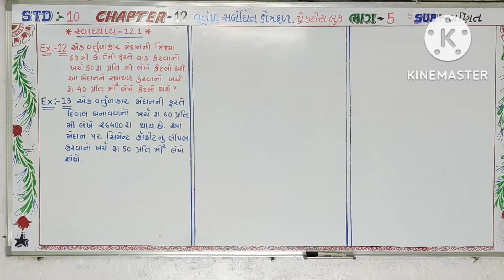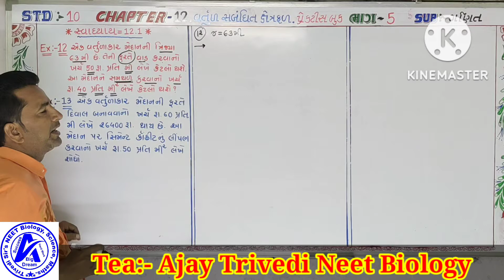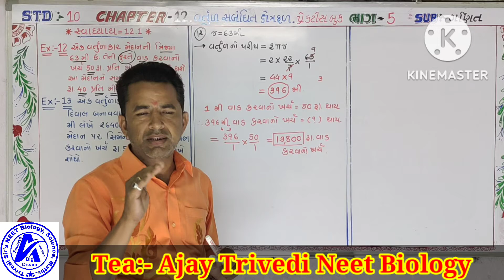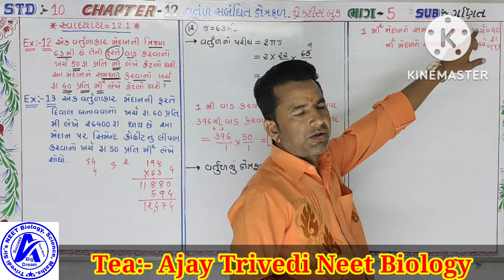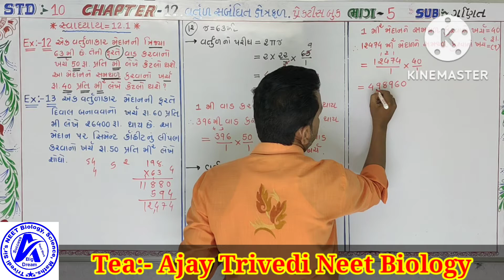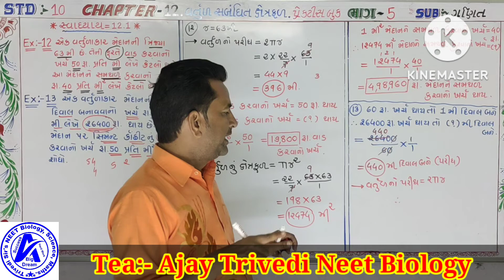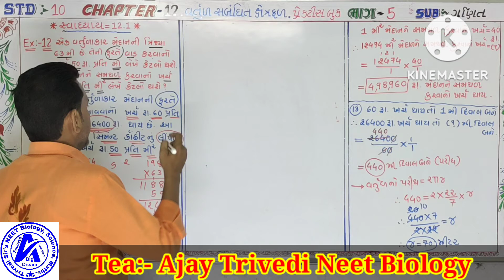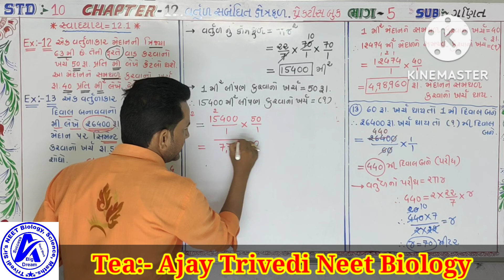std:-10, maths, chapter-12.1 વર્તુળ સબધિત ક્ષેત્રફળ,દાખલા-12 અને 13.પ્રેક્ટિસ book example સોલ્યુસન.